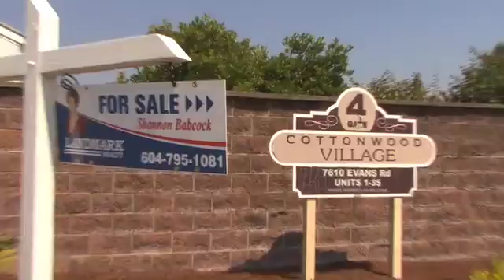Babcock July27 RC01